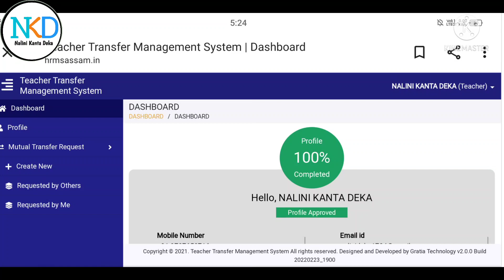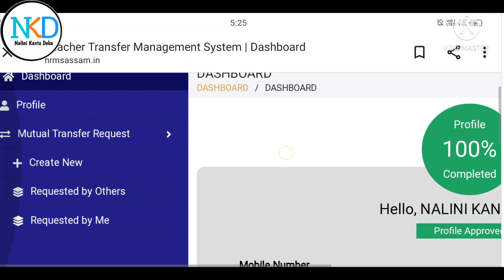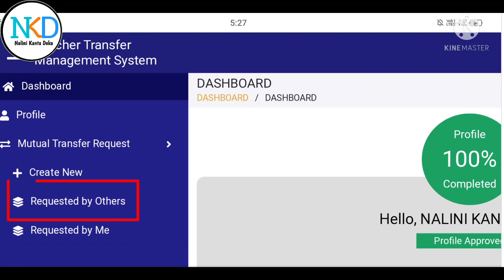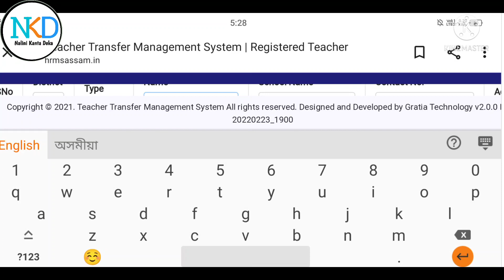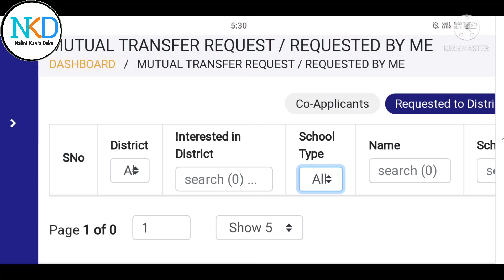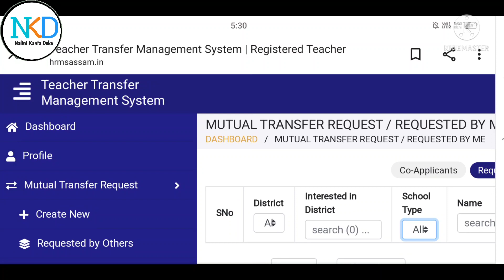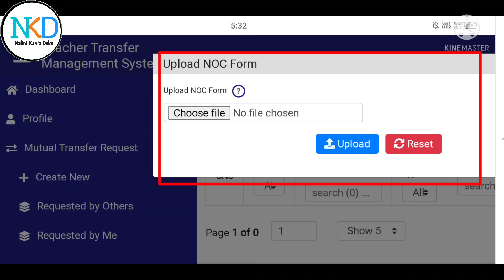HRMS Portal ॥ NOC Problem ॥ শিক্ষক সকলৰ বাবে বেয়া খবৰ ॥ Mutual Transfer ৰ বাবে সকলোৰে Apply নহব ॥